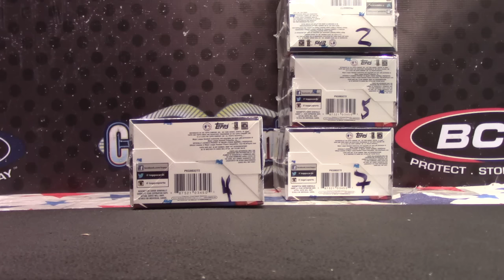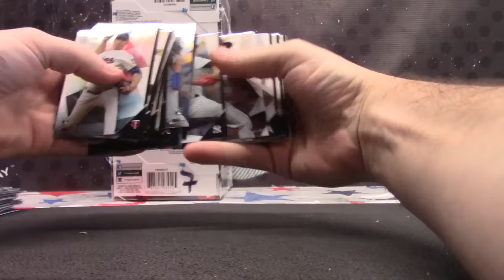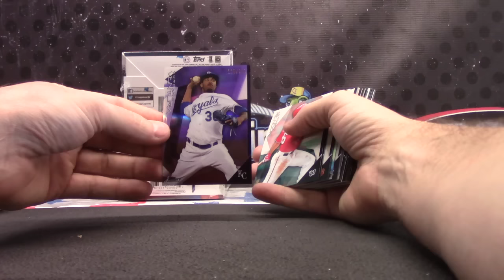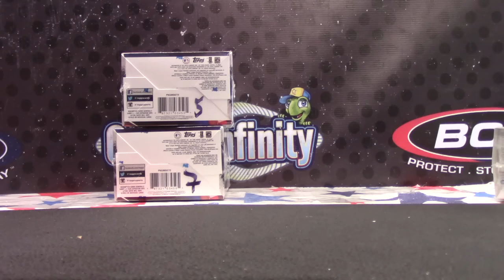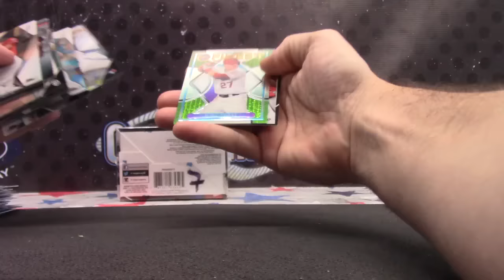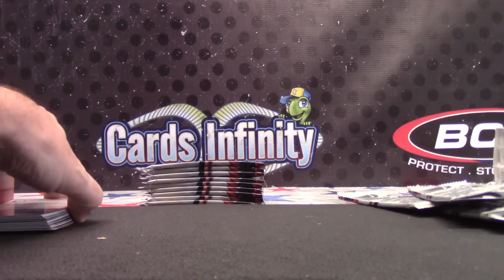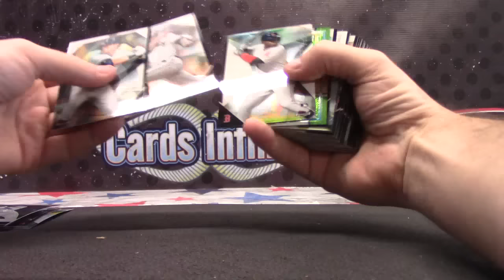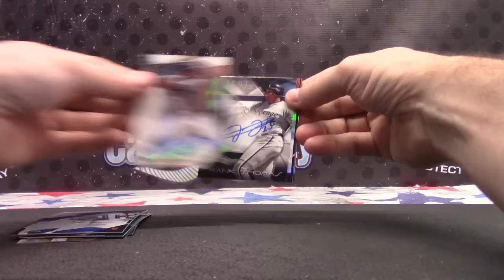Justin's 2015 Finest Baseball 4 Box Break